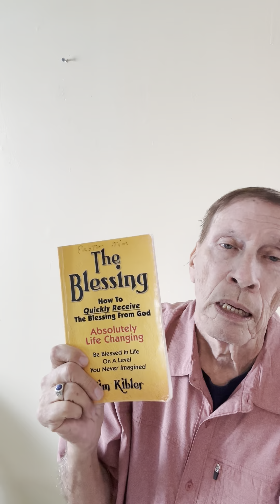This is How To Make The Law of Attraction Work Every Time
The Law of Attraction will work every time call Pastor Jim today for Prayer.